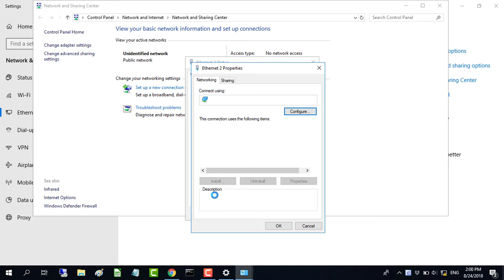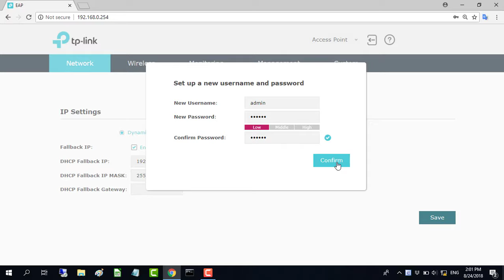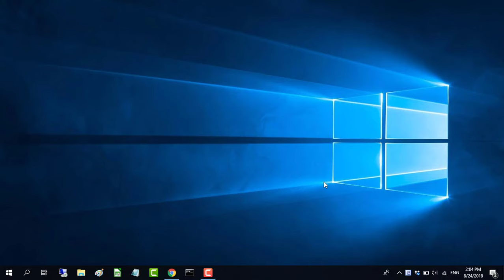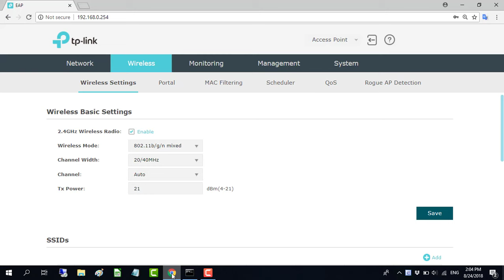How to setting up Access Point TP-LINK EAP | NETVN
How to set up Access Point TP LINK EAP 110. In this video I show you step-by-step how to set up a new TP-Link access point. You use it to share your internet connection using wifi.
UniFi UAP-AC-PRO